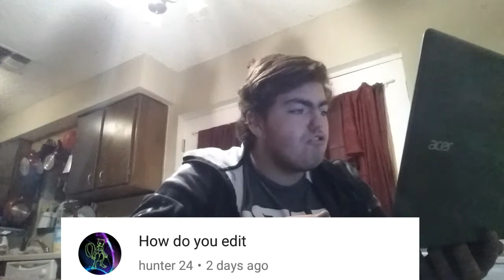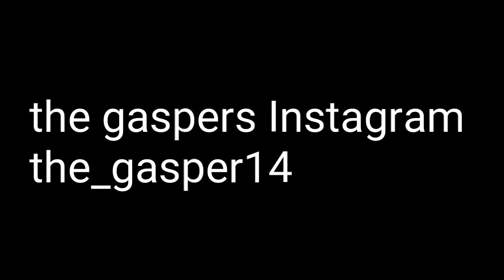the gaspers question answer part 5